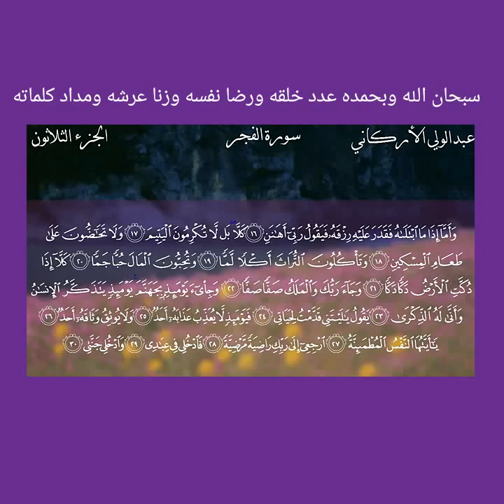سورة الفجر عبد الولي الأركاني ‬